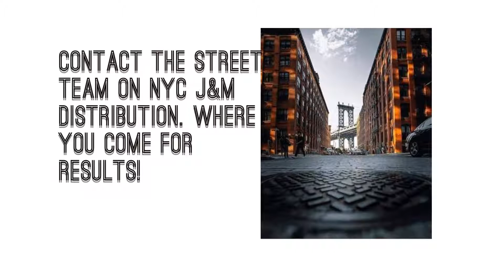J&M Distribution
An origional feeling